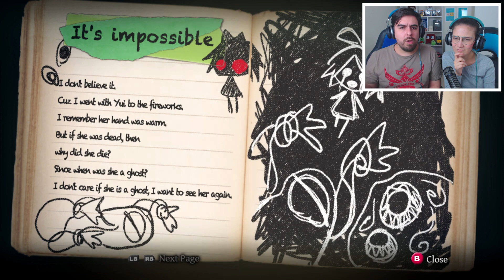DE VOLTA PARA A ANTIGA CIDADE! - Yomawari Midnight Shadows #11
Voltamos para a cidade do primeiro Yomawari em Yomawari Midnight Shadows! O que será que nos espera lá?

Depois de subirem as montanhas para ver o show de fogos, as duas acabam se separando e descobrem que algo que se esconde nas sombras em Yomawari Midnight Shadows!

ATENÇÃO: apesar de ser um jogo fofinho, ele é um jogo de terror com possíveis cenas fortes. Se você se assusta fácil ou tem medo, evite assistir :)
Ahh, se for pequeno, veja com seus pais ou responsáveis se eles deixam você assistir, hein! ;D